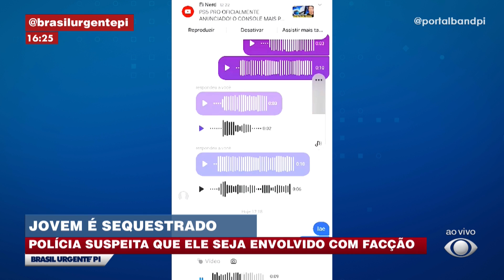Jovem suspeito de envolvimento com facção é sequestrado